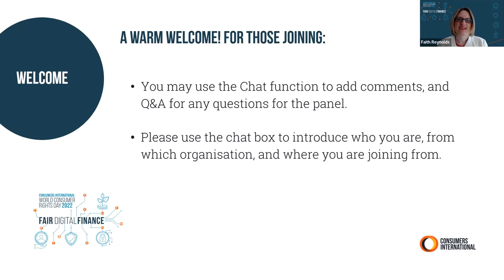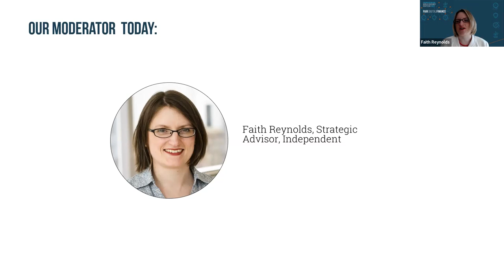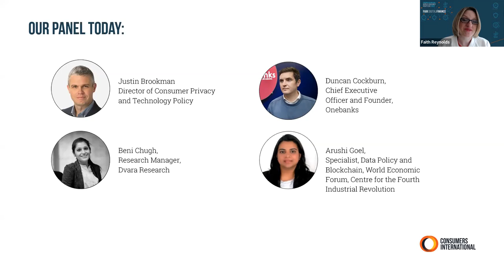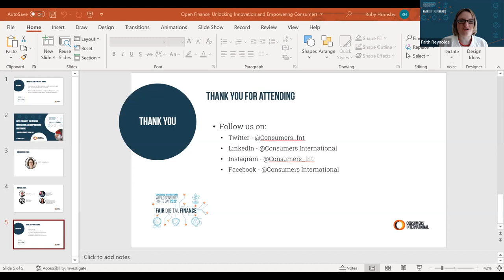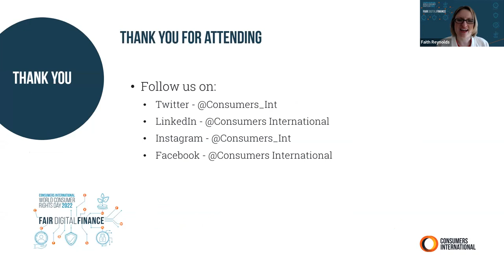Open Finance: Unlocking Innovation and Empowering Consumers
In this session we explored developments in open finance around the world and the nuances of its implementation across various jurisdictions to advance understanding on best practice and consumer risks.

Speakers:
Faith Reynolds - Independent
Duncan Cockburn - Onebanks
Beni Chugh - Dvara Research
Arushi Goel - World Economic Forum, Centre for the Fourth Industrial Revolution
Justin Brookman - Consumer Reports